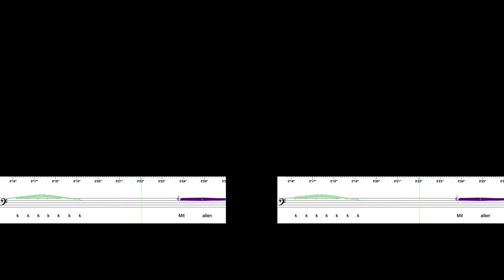Sequence 01 1